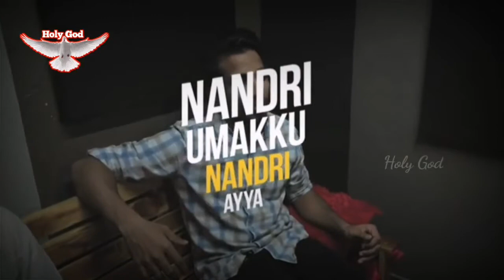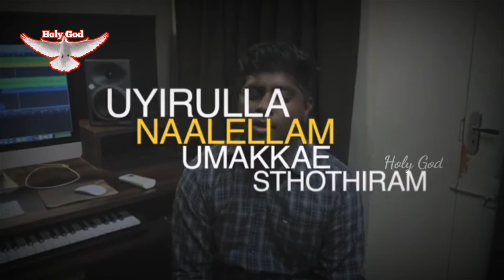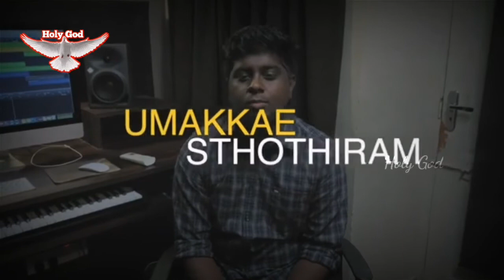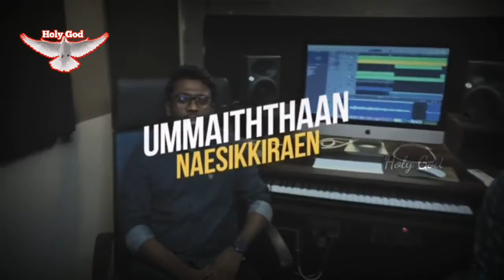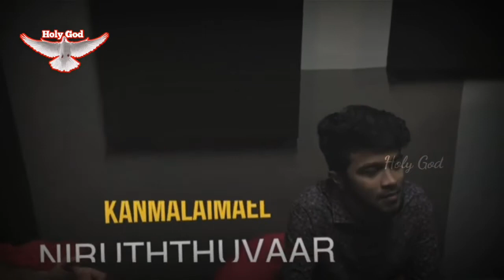Fr.S.J.Berchmans Medley Songs | Tamil Christian medley songs | Holy God | fr.பெர்க்மான்ஸ் பாடல்